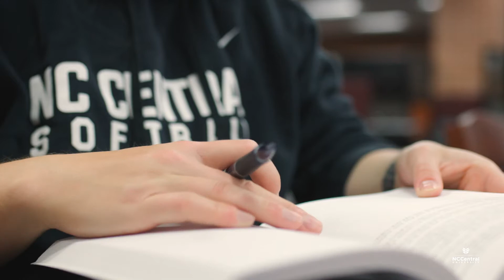Meet Madison Misfud: University Award Winner '22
Listen to Madison Misfud, a spring 2022 graduate of North Carolina Central University, share why she chose NCCU and how the university inspired her to strive for excellence in all aspects of life.